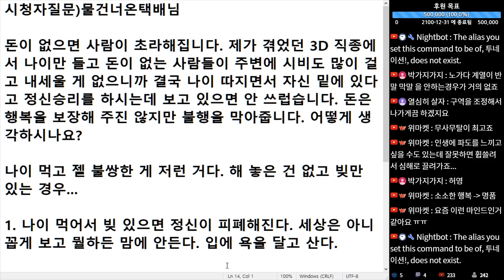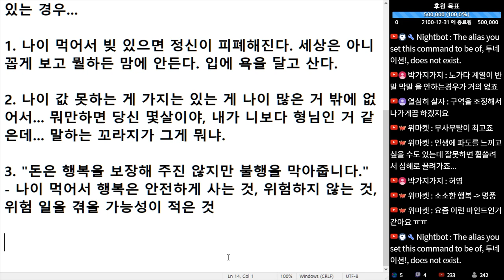(※시청자질문) 돈은 행복을 보장해 주진 않지만 불행을 막아줍니다. 어떻게 생각하시나요?